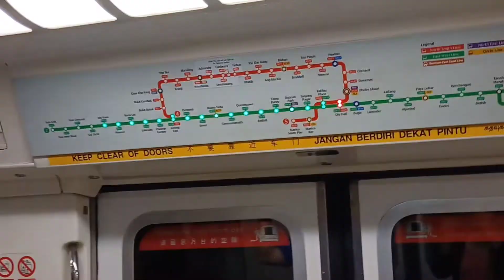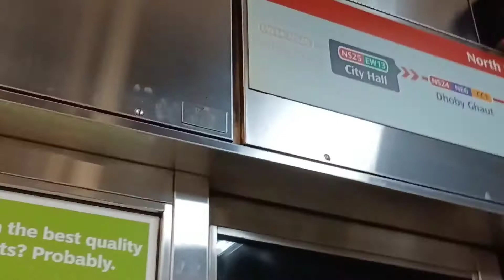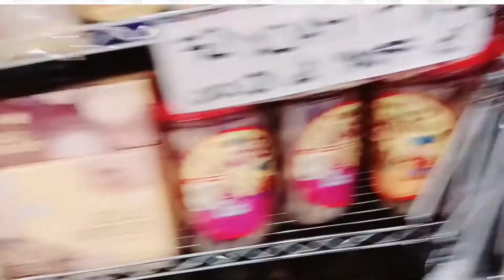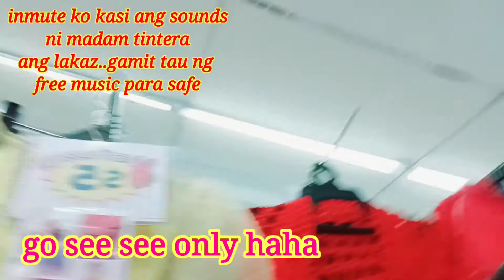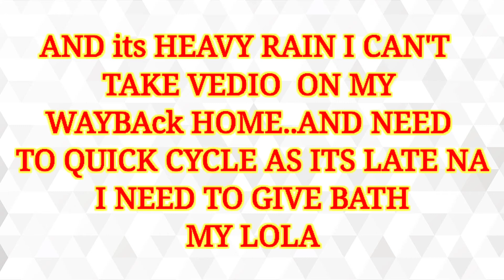TARA PUNTA TAU SA LUCKY PLAZA GUYS(SGOFW)